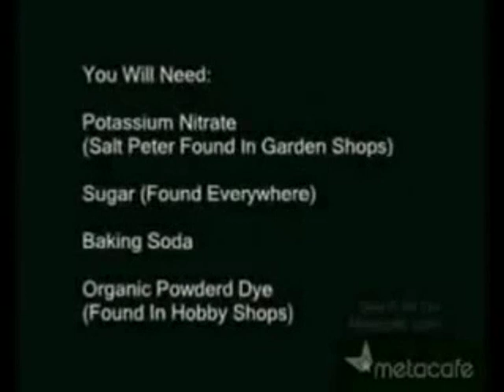Now you know that!!! - How to make color smoke bombs!!!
The best way to make a smoke bomb with color or not!